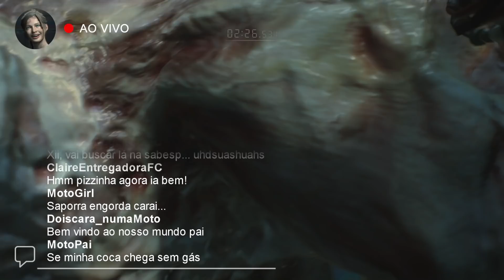Entregando AO VIVO com Claire, A Entregadora - Resident Evil 2 Paródia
Muitos julgaram, muitos xingaram, muitos falaram por ela, mas para não haver dúvidas, ela mostra a cara AO VIVO e montra quais são os perrengues de ser uma entregadora nas quebradas de Raccoon City.

Siga a Think Mind:

► Think Mind Productions